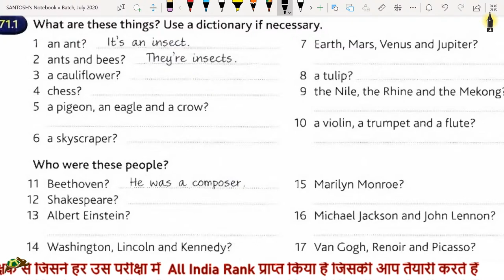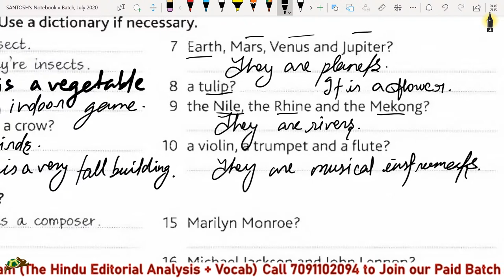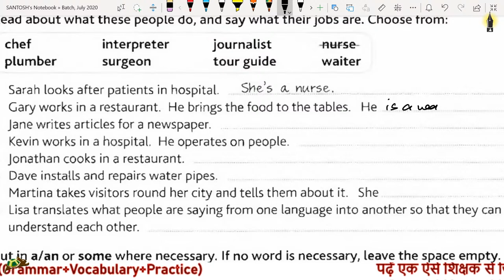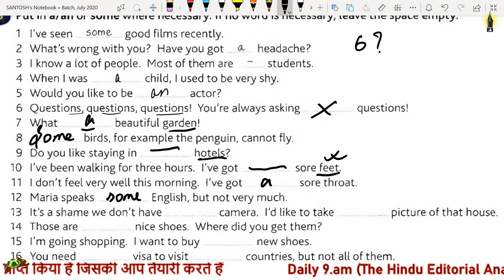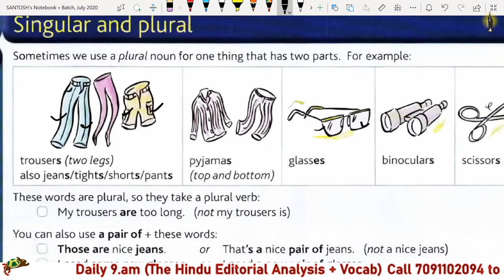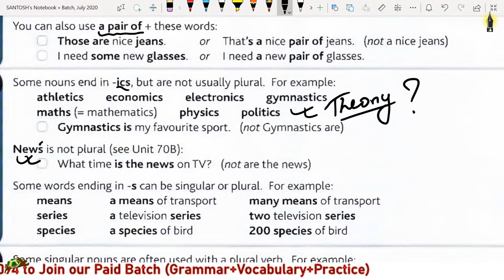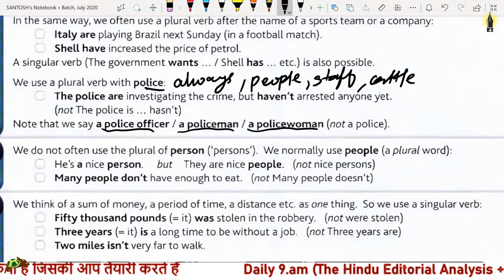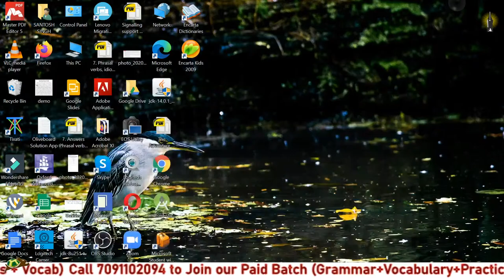8. Foundation-Batch (Grammar+Vocab+Practice-all Exams) इसके बाद कभी किसी BOOK/NOTES की जरूरत नहीं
SSC CGL Mains 2020, RRB PO 2020